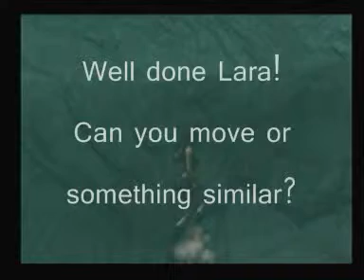TR Underworld PS2 Thailand Fail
Wow,I've never seen this in PS2.I ask:
What's Lara?A monkey?A mutation?A glitchy mutation?